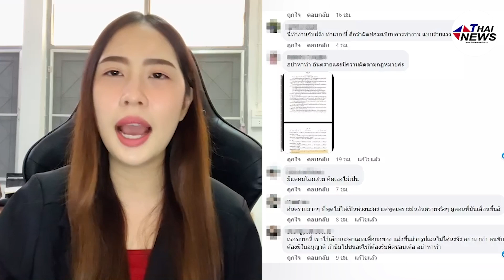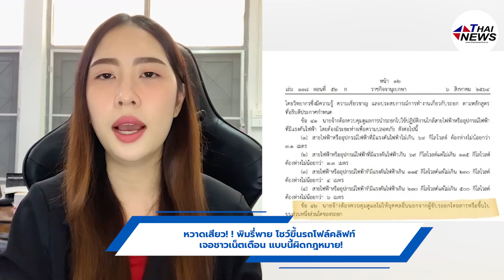หวาดเสียว! ! พิมรี่พาย โชว์ขึ้นรถโฟล์คลิฟท์ เจอชาวเน็ตเตือน แบบนี้ผิดกฎหมาย! | เด่วรู้กันบันเทิง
หวาดเสียว! ! พิมรี่พาย โชว์ขึ้นรถโฟล์คลิฟท์ เจอชาวเน็ตเตือน แบบนี้ผิดกฎหมาย!